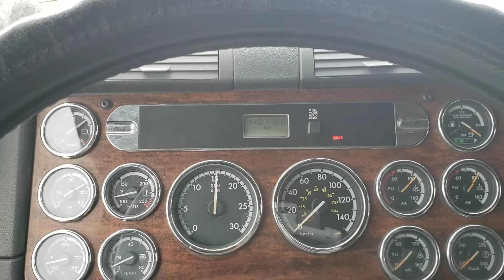Freightliner Cascadia 2012 tracteur sleeper 73704 V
camions Lussicam

Freightliner Cascadia 2012
Moteur DD15 455HP
Transmission Eaton Fuller RTLO16910B-AS  10 vitesses autoshift
essieux 12/40
suspension airliner
Diff Dana Spicer DS405P Ratio 3.55